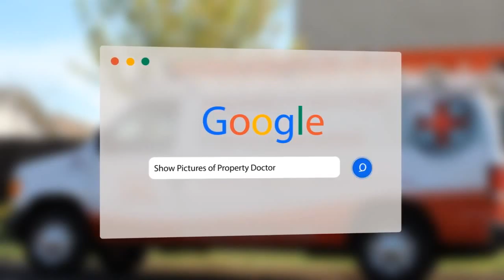Water Heater Replacement in Davis Ca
Trying to find Water Heater Replacement in Davis Ca? Property Doctor will make sure that your Water Heater is taken care of as fast as possible!